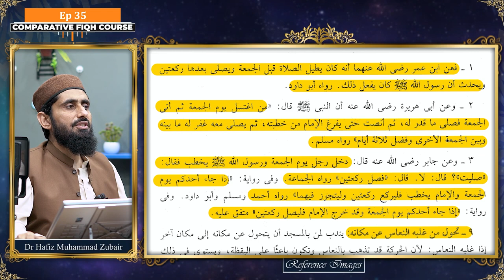Jumma ki Namaz aur Gunahoun ki maghfrat | Dr Hafiz Muhammad Zubair.♧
Jumma ki Namaz aur Ghunahon ki Magfrat

Dr Hafiz Muhammad Zubair YouTube channel  | Jumma Prayer Issues

Time line of this vedio clip: 26:00 to 31:41